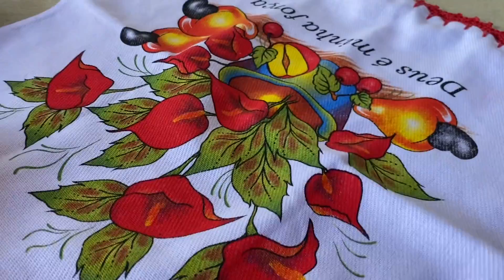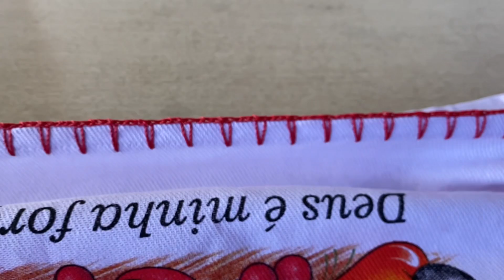BARRADO EM CROCHÊ FÁCIL DE FAZER PARA INICIANTES - bico em crochê crochê croche❤️🧶🧶